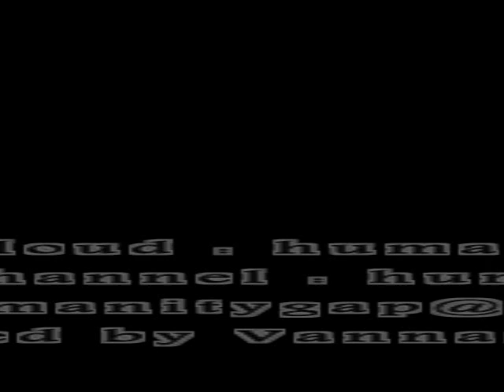refugee # refugees week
This video is taken from

animated by Shaun Arpin & Vannara Bun.

courtesy of youtube:

"The Truth about Refugees"

Images are from Google Image and some other sources.

This project is for social purpose, non commercial, only for supporting and guiding the asylum seekers around the world

Song originally made by :

Humanity(GAP)

anyone who is willing to use this song for humanity purpose, with our permission shall use this song.